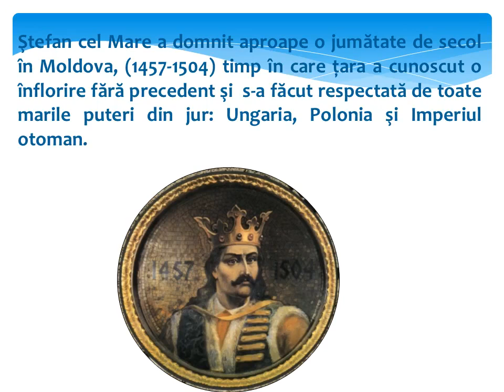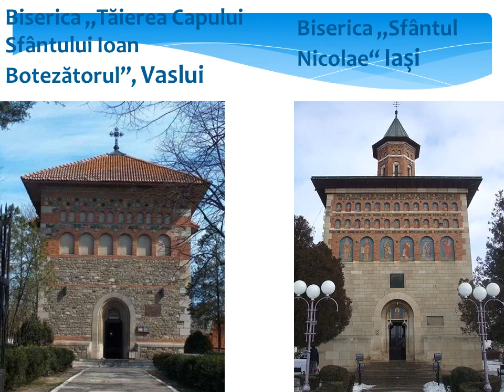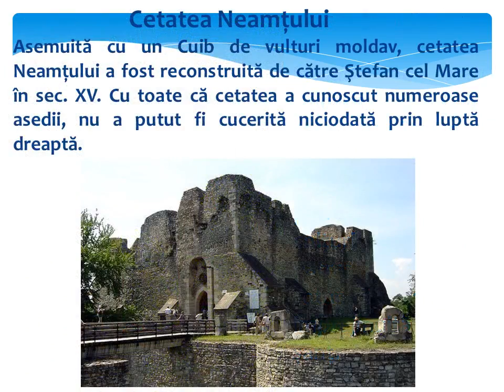Ştefan cel Mare arta